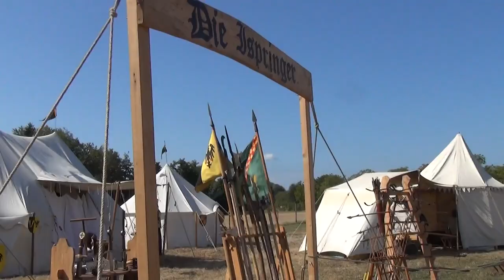Wasser oder Woi: Spielwahn in Meckenheim (1250 Jahre - Mittelaltermarkt)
Talk mit den Mittelaltermusikanten und Marktbummel ...
Aufgenommen am 1.9.2018 vor Marktbeginn (daher noch ohne Besucher ...)

Kamera, Schnitt und Moderation: Wolfgang Schuch
Assistenz: Maria Herbes-Schuch

Nachtrag: Es war der letzte Markt, organisiert von der Wineland Games Leiterin Iris Geyer - Ihr sei für ihr Engagement Dank!